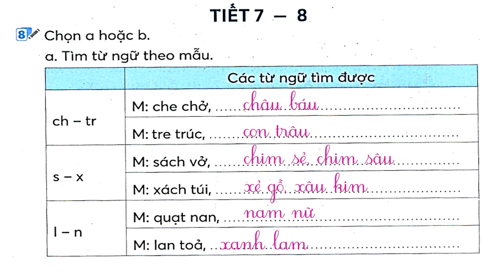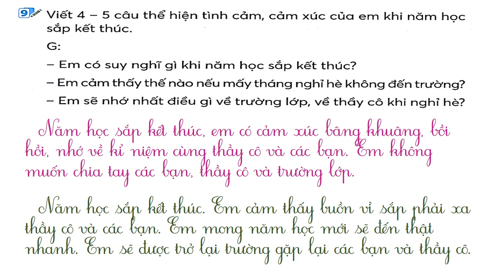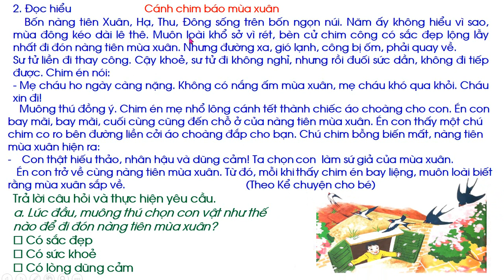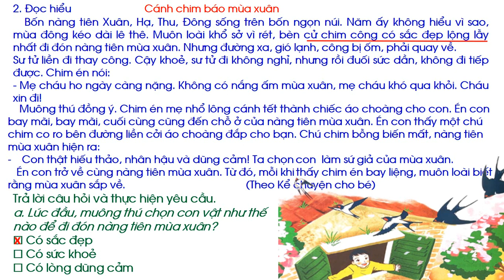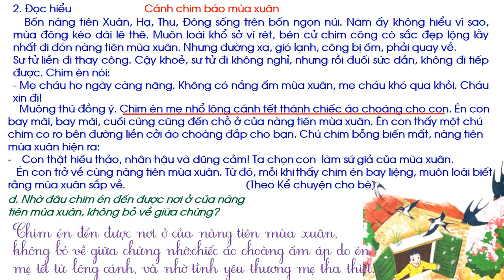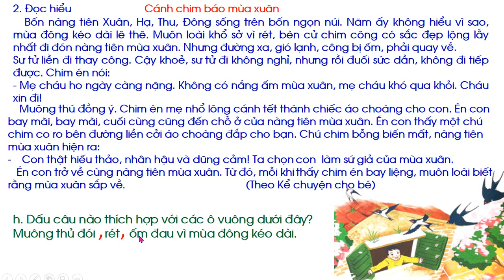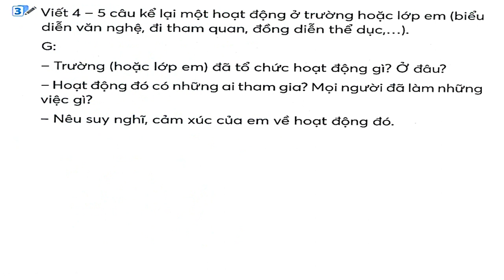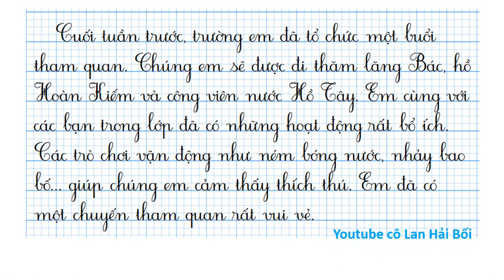Tuần 35 Ôn tập và đánh giá cuối học kì 2. Tiếng Việt 2 lớp 2 Vở bài tập Tiết 7.8.9.10.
Tuần 35 Ôn tập và đánh giá cuối học kì 2. Tiếng Việt 2 lớp 2  Vở bài tập Tiết 7.8.9.10. Tập làm văn - có bài văn mẫu.